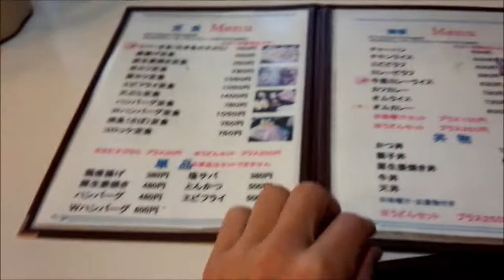防府市田島にある 軽食喫茶リバー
防府市田島にある軽食喫茶リバーです。
ここではミートスパゲッティーを注文！